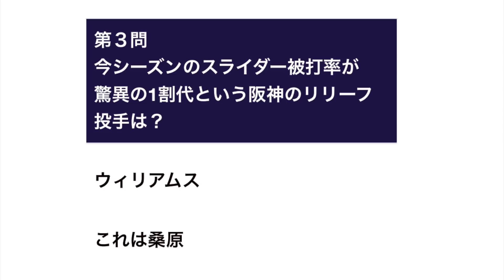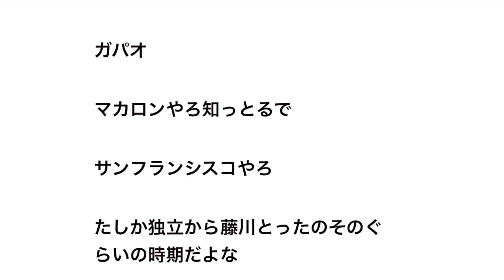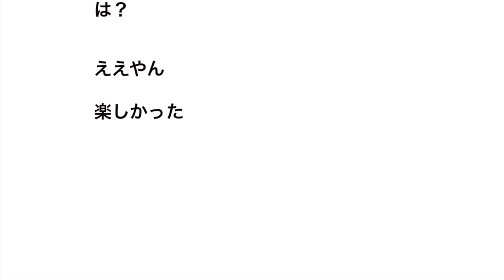クイズ、全部マテオ 答えは全部マテオです。